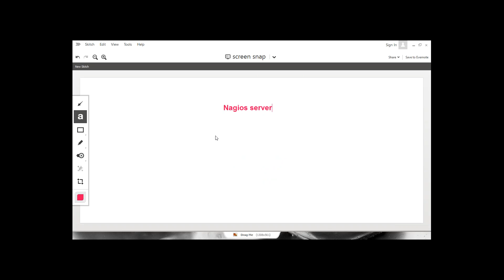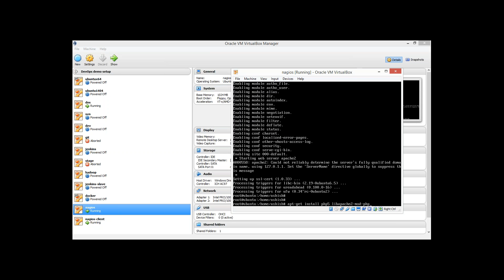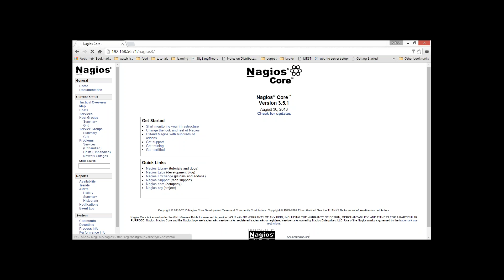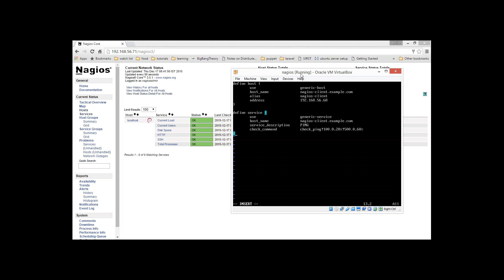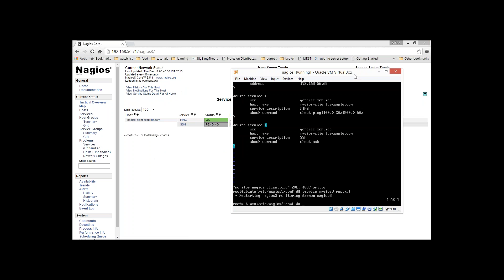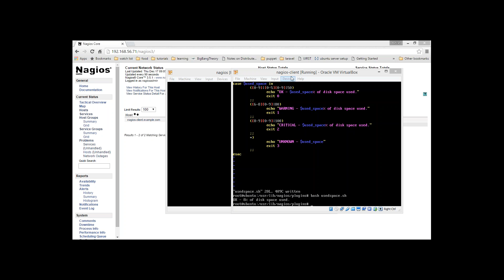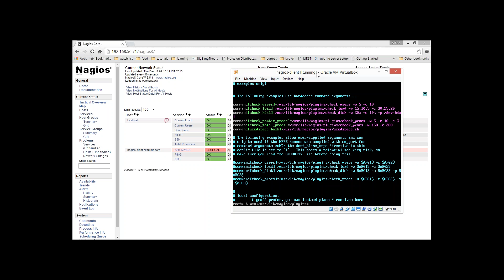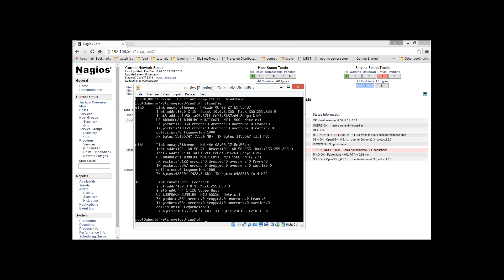18. Nagios and Nagios Plugins.mp4